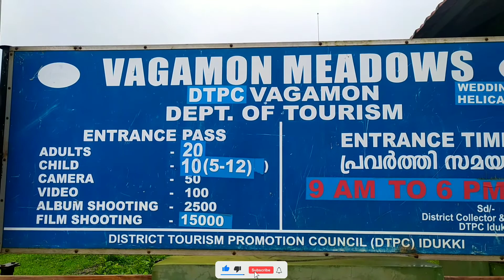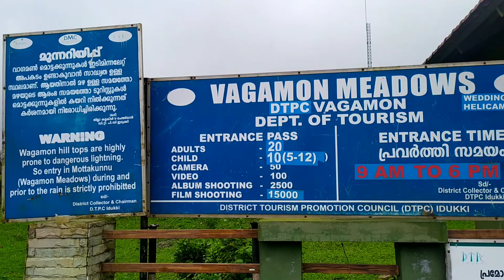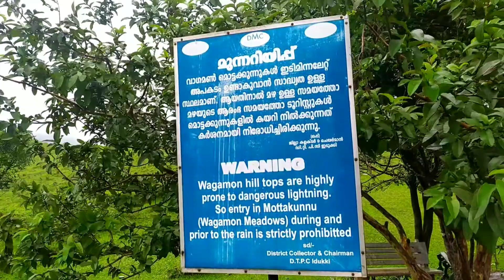Vagamon | Part 2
vagamon meadows,
vagamon meadows lake,
vagamon meadows pine valley,
ave meadows vagamon,
green meadows vagamon,
karavan meadows vagamon
vagamon pine valley,
lower pine valley vagamon,
seenizzvlog